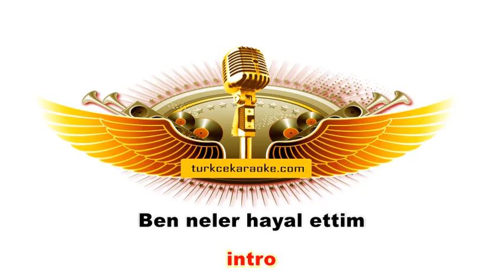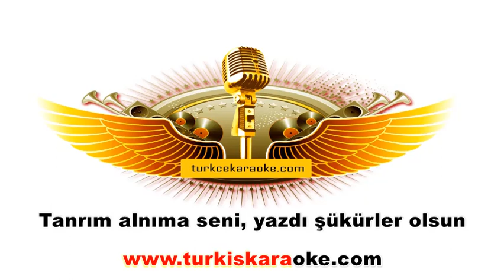Ay balam KARAOKE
Türkçe karaoke şarkılar,